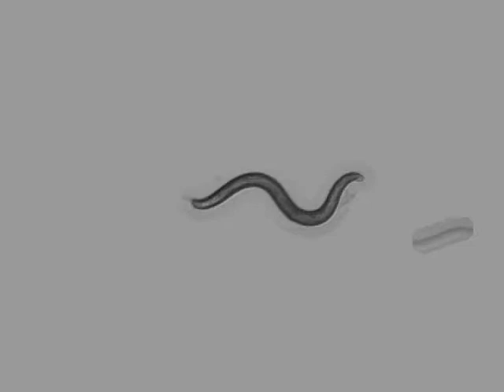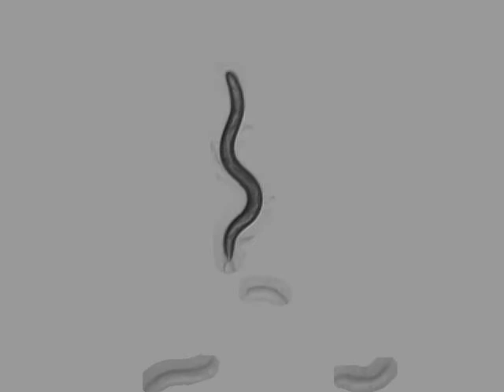AQ2947 CGC N2 (Bristol, UK) | 4 days | 2014-04-08T10:52:59+02:00 (speed up 8x)